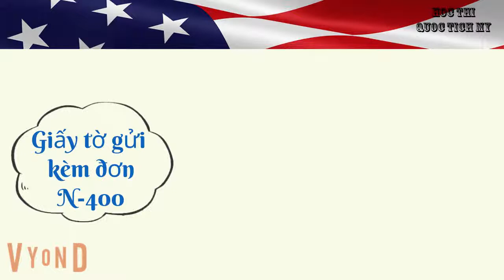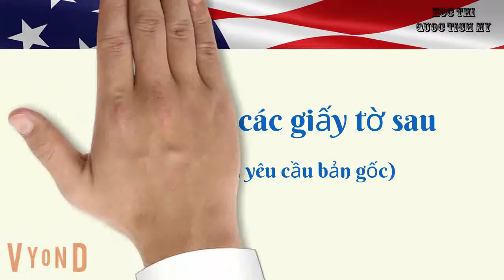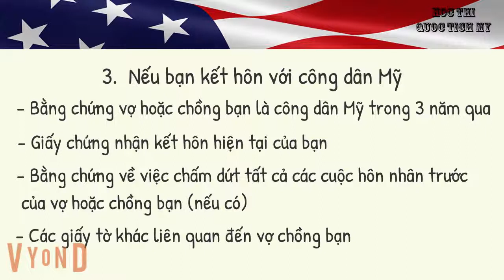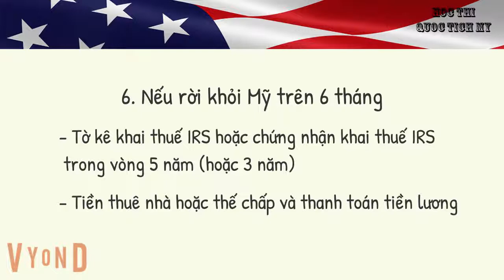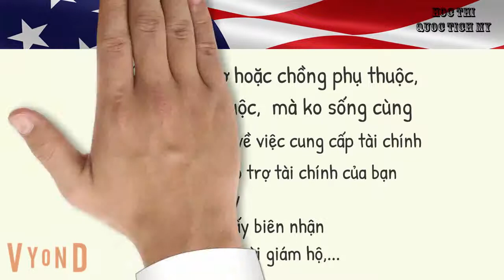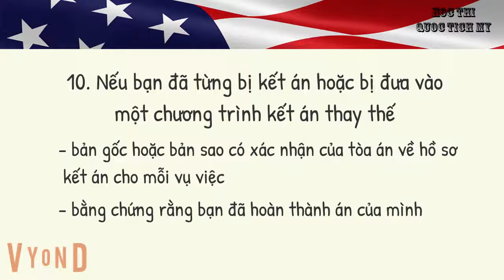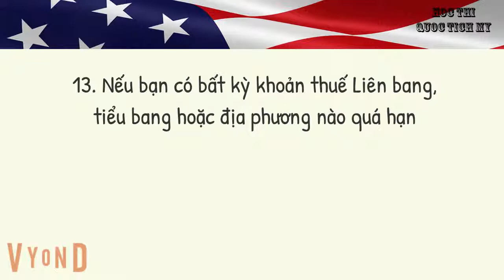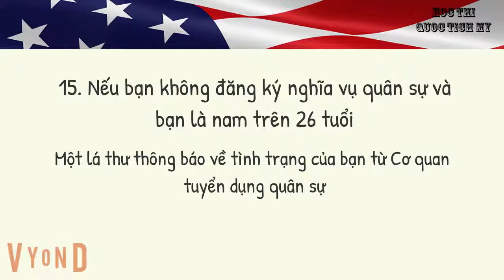Giấy tờ cần thiết nộp cùng đơn N400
Thực hiện bởi kênh Hoc thi Quoc tich My

Mỗi năm có hàng triệu di dân đến sinh sống và làm việc tại Mỹ, và trở thành công dân Mỹ là mong mỏi của hầu hết những di dân đó. Là một công dân Mỹ bạn sẽ có được rất nhiều quyền lợi như được bầu cử, được bảo lãnh thân nhân để đoàn tụ với gia đình, tiếng nói của bạn được lắng nghe hơn trong cộng đồng dân cư,...

Tuy nhiên để trở thành một công dân Mỹ bạn phải trải qua quá trình nhập quốc tịch, quá trình này gồm nhiều bước khác nhau và một trong những bước đó là các bạn phải điền vào mẫu N-400, đơn xin thi nhập quốc tịch Mỹ và sau đó nộp đơn đến Sở di trú Mỹ.

Điền chính xác và nộp mẫu đơn N-400 là một bước rất quan trọng trong quá trình nhập quốc tịch. Để đơn của bạn được xét duyệt nhanh hơn thì các bạn cũng phải nộp cùng với đơn các giấy tờ hỗ trợ. Trong video hôm nay chúng tôi sẽ trình bày cho các bạn các giấy tờ cần thiết nộp cùng mẫu N400, đơn xin thi nhập quốc tịch Mỹ

Cảm ơn bạn đã xem video "Giấy tờ cần thiết nộp cùng đơn N400" với kênh "Hoc thi Quoc tich My". Hy vọng rằng video của chúng tôi sẽ giúp các bạn chuẩn bị cho kỳ thi nhập quốc tịch Mỹ một cách tốt nhất.

Nếu bạn thích video này của chúng tôi, hãy chia sẻ với người thân của bạn để cùng học và giúp kênh của chúng tôi phát triển.